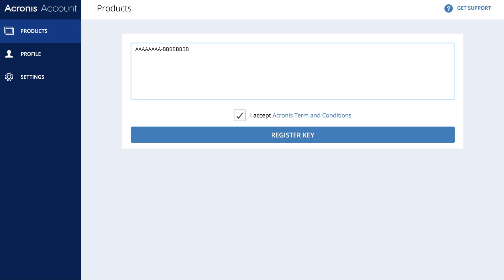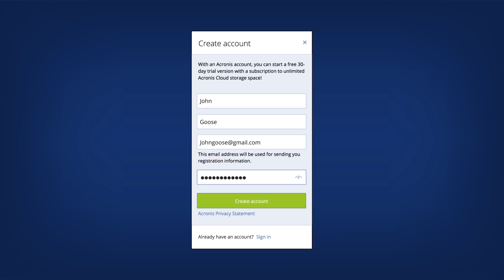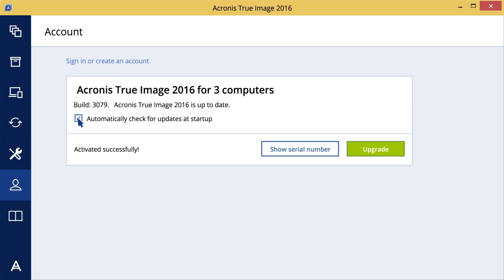How to install Acronis True Image 2016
The newest version of Acronis True Image provides even greater data protection.
Full-system image backup, support for PC and Mac, dual protection with ultra-fast backup to local and cloud storage for home users open a completely innovative user experience.